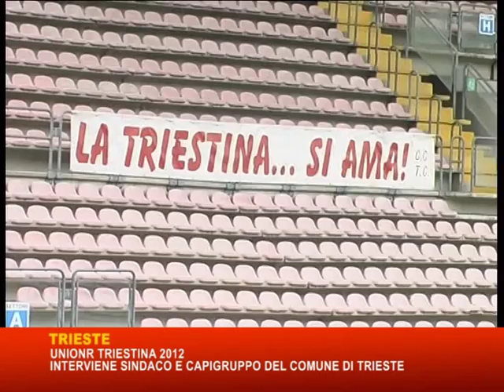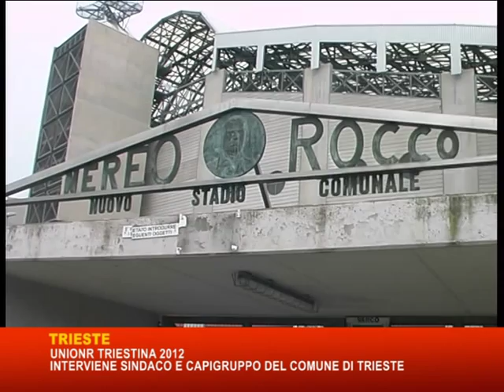10 11 15 UNIONE TRIESTINA 2012: INTERVIENE SINDACO